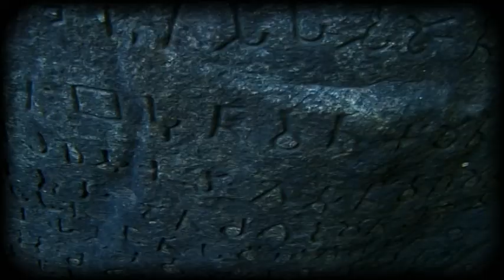Upar Gagan Vishal | Nishith Mehta | Aaishwarya Majmudar | Manish Bardia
Upar Gagan Vishal - A fresh musical interpretation of a  traditional patriotic song.

Penned by:
Music Composer | Producer : Nishith Mehta
Vocals : Aaishwarya Majmudar
Poetic Narration : Divya Thakker
Backing Vocals: Children Choir
Video Concept and Production: Manish Bardia (The Moving Pixels Co.)